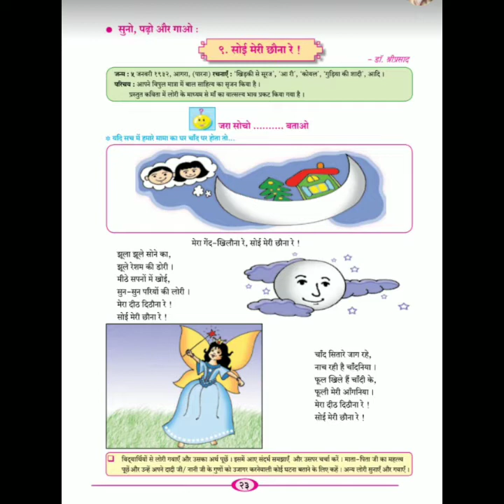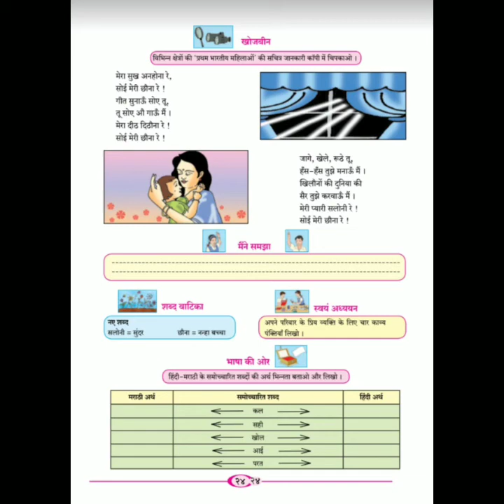कक्षा छठी सोई मेरी छौना रे हिंदी सुलभभारती महाराष्ट्र बोर्ड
कविता का नाम है सोई मेरी छौना रे
यह कविता महाराष्ट्र राज्य के हिंदी सुलभभारती पुस्तक की छठी कक्षा से ली गई है

वीडियो पसंद आए तो लाइक जरूर करें शेयर करें सब्सक्राइब करें और बैल आइकन को जरूर पेश करें ताकि मेरे अगले वीडियो की और जो भी वीडियो में चलने पर डालू  उसकी नोटिफिकेशंस आपको मिलती रहे